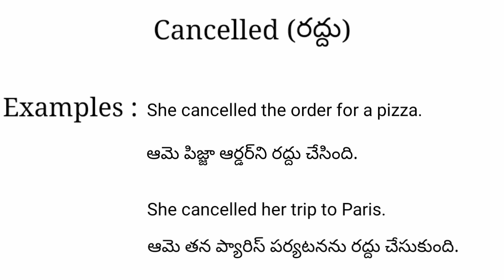Cancelled meaning in telugu with examples | Cancelled తెలుగు లో అర్థం @Meaning in Telugu